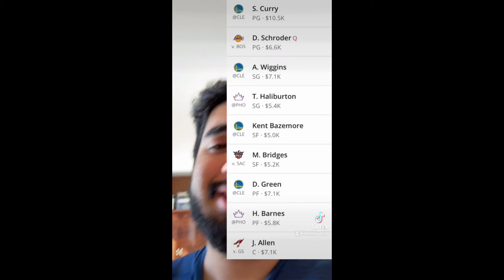Best Drafking/Fanduel lineups (April 15)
Hey Everybody its the fantasy doctor bringing you guys the best and most optimized lineups to use for todays daily fantasy games on fanduel and draftkings.